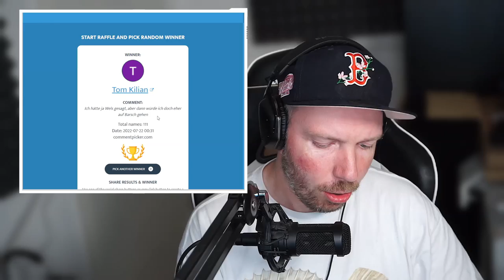ANGELNEWS - YPC FANS auch in 2023?, THE ANGLER Releasedate, Bier für Angler uvm...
ANGELNEWS,

das Nachrichtenformat rund ums Angeln!

TimeStamps:

00:00 Intro
00:12 Einleitung
03:41 YPC Fans auch in 2023 und die Gewinner
05:51 Call Of The Wild The Angler Releasedate
07:35 Bier für Angler
09:56 Gewässerapp für die Elbe
11:52 Giveaway
14:10 Ende